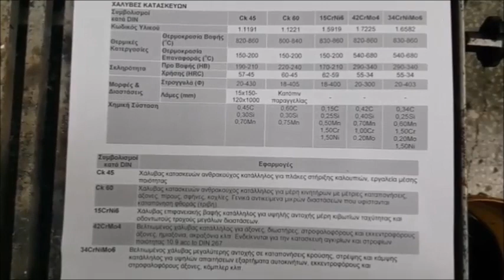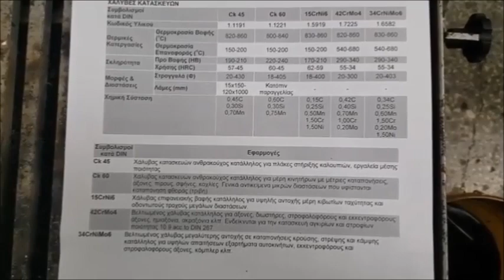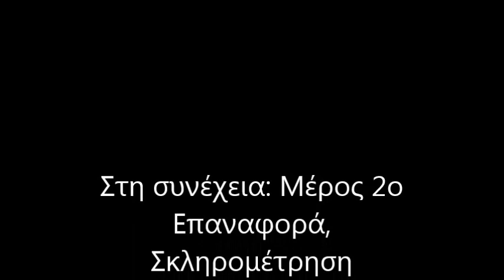Βαφή Επαναφορά Σκληρομέτρηση 1ο